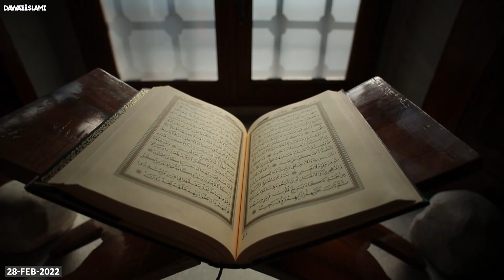Meraj Rat Hi Me Kiyon Hovi | Meraj Ki Haqiqat | Meraj Ki Hikma | Shab e Meraj Ka Waqia | Ilyas Qadri